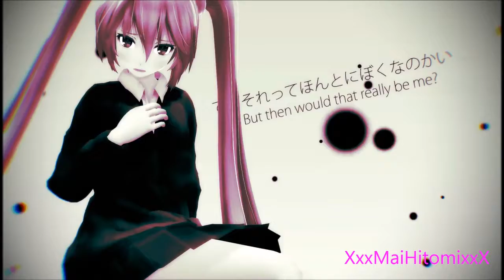[MMD II PV] Self Inflicted Achromatic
Hey guys. Sorry I'm so terrible at uploading like I say I'm gonna do. Things have been pretty crazy the past few months, and I just haven't had much motivation either.

Aaaanyways~ I hope you enjoy this little "PV" (if you want to call it that. )!

CREDITS:
Model: TDA & ???
Motion and everything else: NephnaShine
Stage: TOUKO-P

EFFECTS:
Uhhhhh. xD